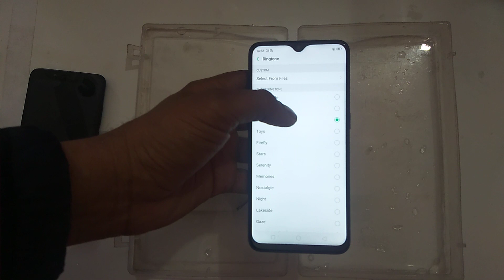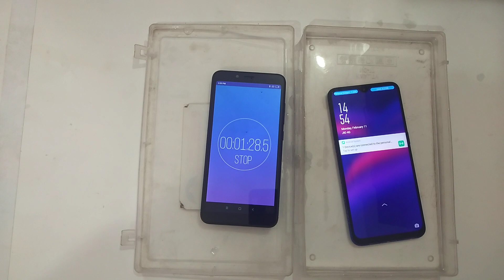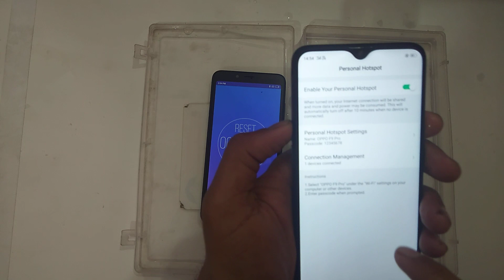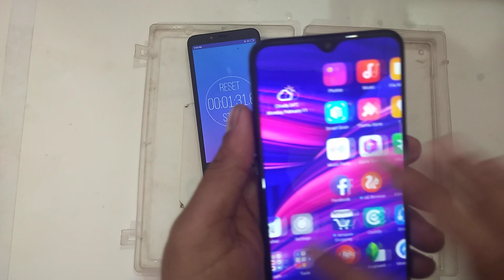Oppo F9 Water Test.